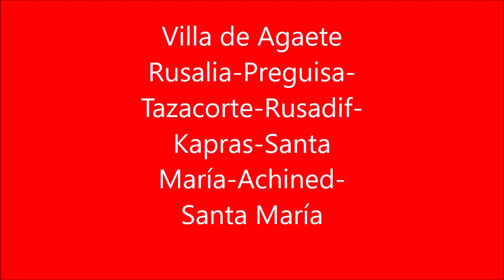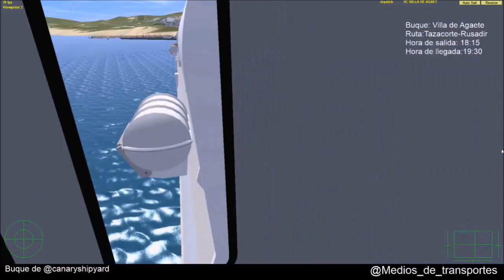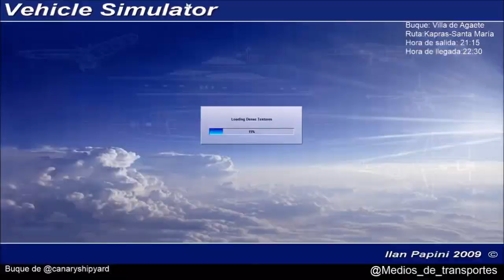Villa de Agaete VSF Rosalía-Preguisa-Tazacorte-Rusadif-Kapras-Santa María Achined-Rosalía